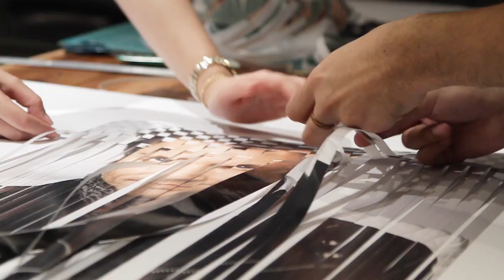Duran Duran - Simon Le Bon Cannes Lion Poster by BBDO Manila